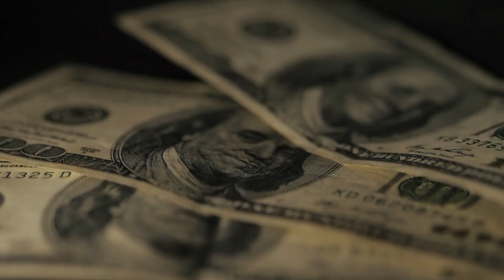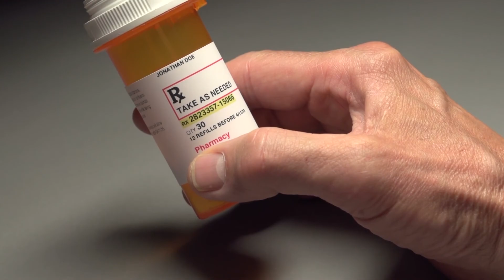Governo analisa venda de medicamentos em supermercados | Redação NT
O presidente Michel Temer anunciou que o Governo deve avaliar uma proposta para que supermercados possam fazer a venda de medicamentos sem qualquer prescrição médica. Segundo o presidente da Associação Brasileira de Supermercados (Abras), que foi quem fez o pedido junto a Michel Temer, a medida pode gerar mais empregos e diminuir em até 30% o valor dos produtos.